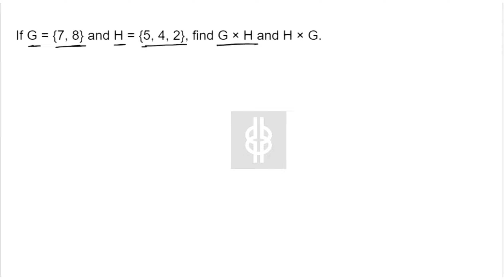Cartesian Product Question Practice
In a series of lecture on the Relation and Function chapter. This is the 2nd video on discussion on questions on Cartesian Product.
Drop your doubts at the mail above to get lecture on the topic.